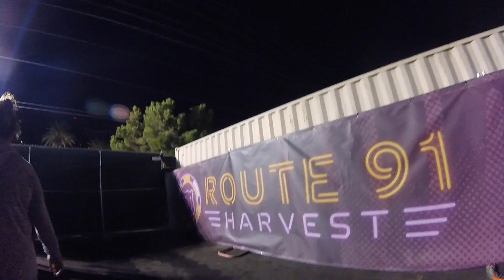Route 91 Harvest Festival 2016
hope you enjoy, until next year!